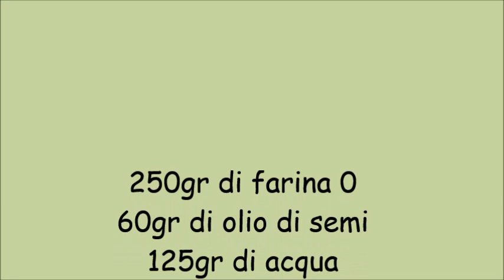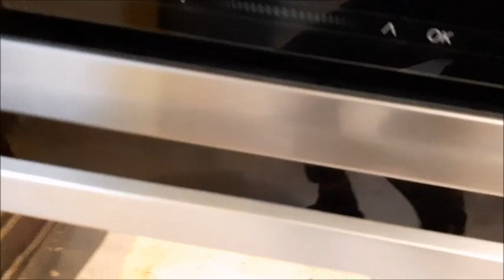Focaccia senza lievito